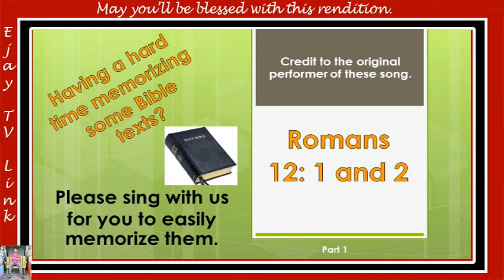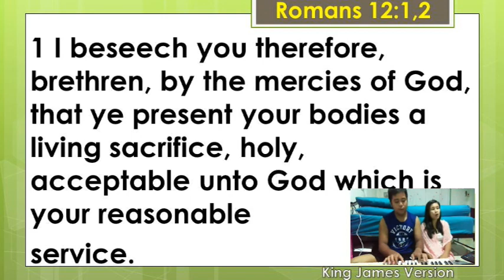Romans chapter 12 verses 1 and 2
This is our kind of bonding as a couple so we just filmed it for us to have remembrance and of course to share it with you all. May you'll be blessed after watching this video and May God bless you more.

Credit to the original performer of this song. :-)